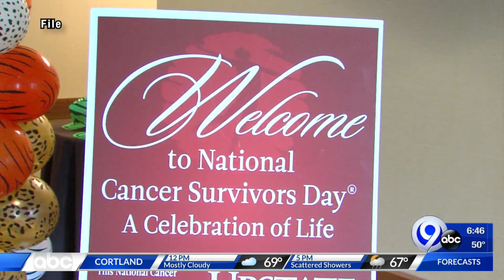Wellness Wednesday - Cancer survivor share what got her through her treatment